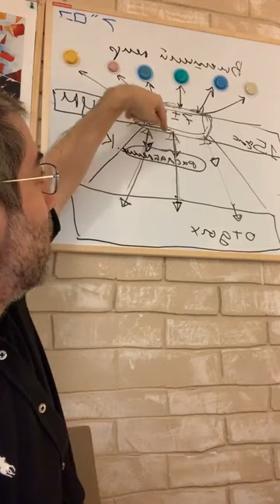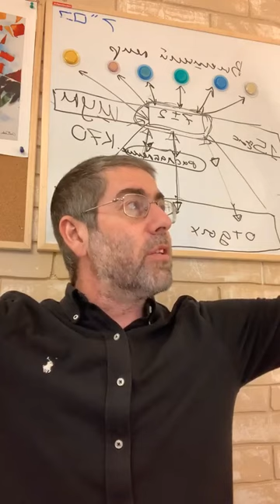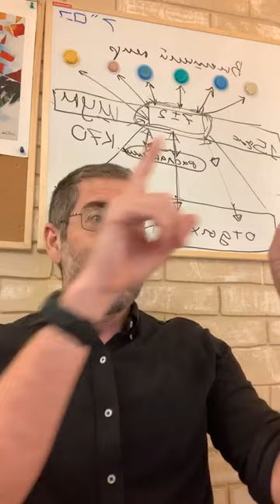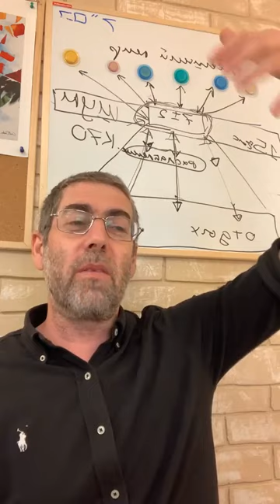Новый Цикл Мишлей с Ицхаком | Урок №311. Глава 28, отрывки 18-19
הוֹלֵךְ תָּמִים יִוָּשֵׁעַ וְנֶעְקַשׁ דְּרָכַיִם יִפּוֹל בְּאֶחָת

18. Ходящий непорочно спасен будет, а ходящий кривыми путями упадет на одном (из них).

У человека есть противоположные качества: ленивый-быстрый, скромный-гордый, жадный-расточительный.
Идеалом является "золотая середина" в среднем и знание, когда точно надо применить какое из крайних качеств.
Тот, кто это умеет делать, называется "непорочный", а тот, кто имеет искривления - обязательно где-то упадет.

עֹבֵד אַדְמָתוֹ יִשְׂבַּע לָחֶם וּמְרַדֵּף רֵקִים יִשְׂבַּע רִישׁ

19. Возделывающий землю свою будет сыт хлебом, а кто гонится за пустым, тот насытится бедностью.

Этот отрывок - иллюстрация предыдущего. Качество трудолюбие и стремление зарабатывать - хорошее качество. Но приложенное к "погоне за пустым" - приводит к бедности.